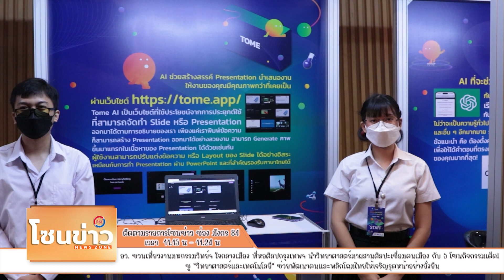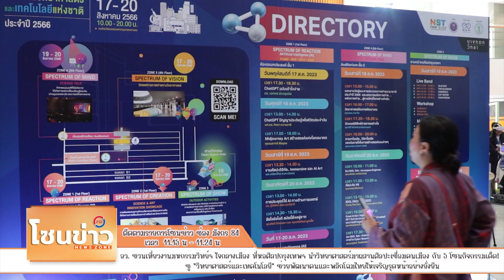อว ชวนเที่ยวงานมหกรรมวิทย์ฯ ใจกลางเมือง ที่หอศิลปกรุงเทพฯ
นำวิทยาศาสตร์มาผสานศิลปะเชื่อมคนเมือง กับ 5 โซนกิจกรรมเด็ด!
ชู “วิทยาศาสตร์และเทคโนโลยี” ช่วยพัฒนาคนและพลิกโฉมไทยให้เจริญรุดหน้าอย่างยั่งยืน

งานมหกรรมวิทยาศาสตร์และเทคโนโลยีแห่งชาติ ประจำปี 2566 ใจกลางเมือง (National Science and Technology Fair 2023 Downtown) จัดโดย กระทรวงการอุดมศึกษา วิทยาศาสตร์ วิจัย และนวัตกรรม (อว.) โดย องค์การพิพิธภัณฑ์วิทยาศาสตร์แห่งชาติ (อพวช.) เป็นงานมหกรรมวิทยาศาสตร์และเทคโนโลยีที่ยิ่งใหญ่ที่สุดแห่งปี และเป็นส่วนหนึ่งในงานเทศกาล “บางกอกวิทยา” ซึ่งในปีนี้ได้นำวิทยาศาสตร์มาผสมผสานให้เข้ากับศิลปะที่เชื่อมโยงกับชีวิตประจำวัน ได้รวมรวบทั้งงานนิทรรศการ การแสดงนวัตกรรมและผลงานสิ่งประดิษฐ์ด้านวิทยาศาสตร์  พร้อมงานเสวนา Sci-Talk จากบุคคลหลากหลายวงการ ที่จัดขึ้นในย่านใจกลางเมืองเพื่อให้เข้าถึงกลุ่มเป้าหมายใหม่ทั้งวัยรุ่นและคนในชุมชนเมือง ภายใต้แนวคิด “For Bright and Creative Generations” ตื่นตาตื่นใจกับ 5 โซนกิจกรรมเด็ดในงาน ที่หอศิลปวัฒนธรรมแห่งกรุงเทพมหานคร ระหว่าง 17-20 สิงหาคม 2566 นี้ ตั้งแต่เวลา 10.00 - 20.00 น.